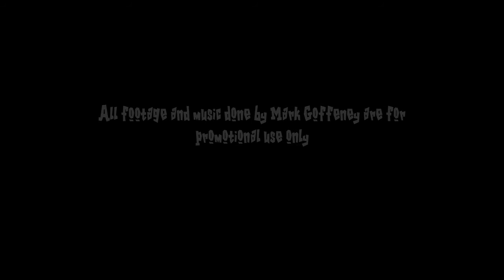Dis-Abled Yet Able Video Podcast [Season 2 Episode 4] (Mark Goffeney)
Dis-Abled Yet Able Video Podcast
Season 2 Episode 4
Topic : Mark Goffeney
Disability : Born without arms
Skill : Instrumentalist (mainly guitar)